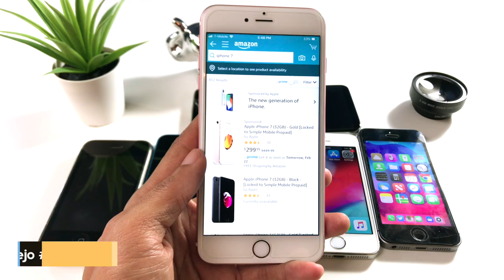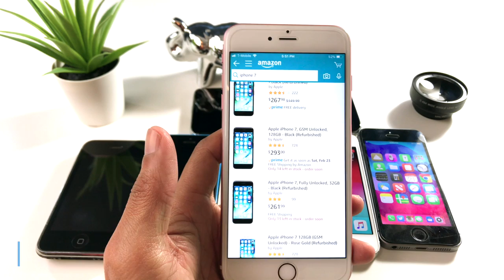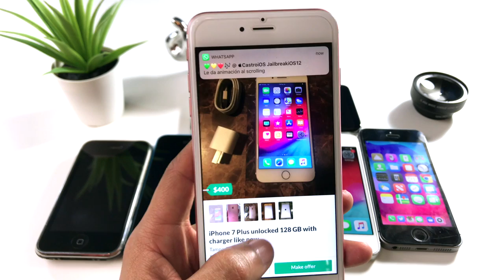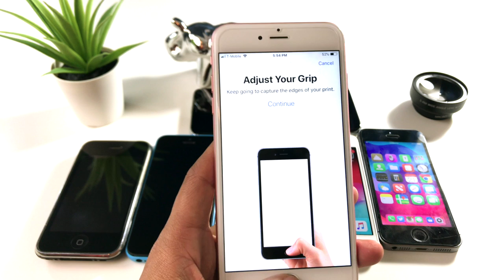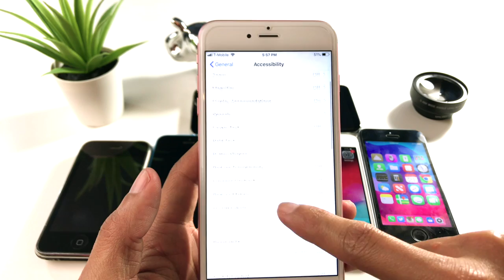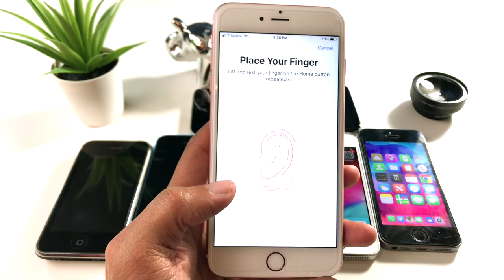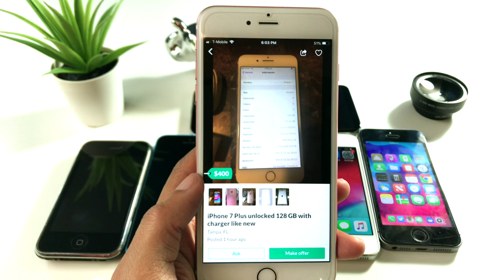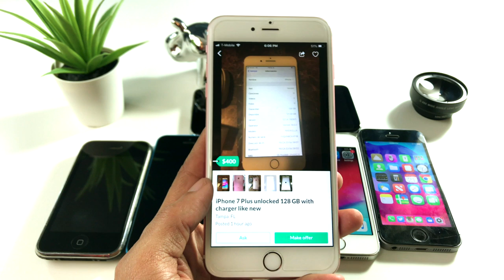20 Consejo Y Precauciones Que Debes Tomar A La Hora De Comprar Un iPhone